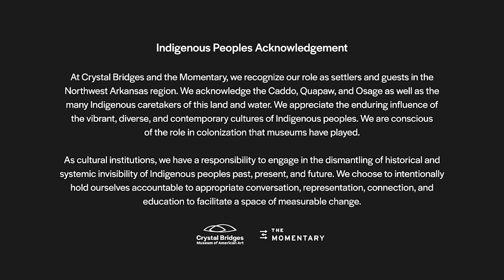Evening Talk: Hillary Clinton and Angie Maxwell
In honor of our free exhibition We the People: The Radical Notion of Democracy, we invite you to join us for a conversation with Former Secretary of State, US Senator, and First Lady Hillary Clinton.

Ms. Clinton will be joined onstage by Dr. Angie Maxwell, Director of the Diane Blair Center of Southern Politics and Society ​at the University of Arkansas. Drawing from their careers, expertise, and experiences, we’ll explore how the US Constitution and other foundational documents shape our lives, with a special focus on their impact on Arkansas and the South.

ABOUT HILLARY RODHAM CLINTON

Hillary Rodham Clinton has spent five decades in public service as an advocate, attorney, First Lady, US senator, US secretary of state, and presidential candidate. As 67th US Secretary of State, her “smart power” approach to foreign policy repositioned American diplomacy and development for the 21st century. Clinton played a central role in restoring America’s standing in the world, reasserting the United States as a Pacific power, imposing crippling sanctions on Iran and North Korea, responding to the Arab Awakening, and negotiating a ceasefire in the Middle East. Earlier, as First Lady and Senator for New York, she traveled to more than 80 countries as a champion of human rights, democracy, and opportunities for women and girls. She also worked to provide health care to millions of children, create jobs and opportunity, and support first responders who risked their lives at Ground Zero. In her historic 2016 campaign for President of the United States, Clinton won 66 million votes. She is the author of nine best-selling books and host of the podcast You and Me Both. She is married to former US President Bill Clinton, has one daughter Chelsea, and three grandchildren: Charlotte, Aidan, and Jasper.

ABOUT ANGIE MAXWELL

Angie Maxwell holds the Diane Blair Endowed Chair in Southern Studies and is a professor of political science at the University of Arkansas, where she all serves as the Director of the Diane Blair Center of Southern Politics and Society. Maxwell is a Truman Scholar who received her PhD in American Studies from the University of Texas.

Her research and commentary have been featured in Henry Louis Gates’ Reconstruction on PBS, on MSNBC’s The Reid Report and The Cycle, and on NPR’s Here & Now. Maxwell is the author of The Long Southern Strategy: How Chasing White Voters in the South Changed American Politics (Oxford University Press, 2019), named the Times Higher Education Book of the Week, and The Indicted South: Public Criticism, Southern Inferiority, and the Politics of Whiteness (UNC, 2014) which won the V. O. Key Award for best book in Southern politics and the C. Hugh Holman Honorable Mention for best book in Southern literary criticism.

She is the co-editor of Unlocking V. O. Key, Jr. (2011), The Ongoing Burden of Southern History (2013), and The Legacy of Second Wave Feminism in American Politics (2018), and editor of the new edition of Ralph McGill’s A Church, A School (2012). Her recent articles have appeared in FiveThirtyEight, The Washington Post, Presidential Studies Quarterly, Journal of Black Studies, American Behavioral Scientist, Race and Social Problems, Politics, Groups, and Identities, Social Science Quarterly, Virginia Quarterly Review, Vox, and the Huffington Post. More details about her work can be found